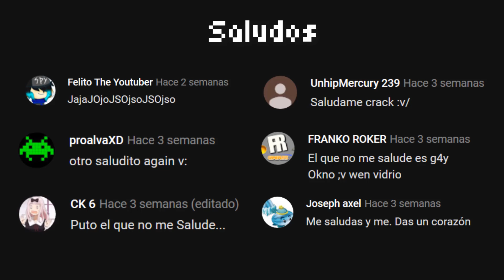Superfighters Deluxe (Random) #13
( ͡° ͜ʖ ͡°)

oof
Después de 6 meses saco una nueva parte
El preguntas y respuestas estará listo en 2 semanas, mientras les dejaré un relleno del bueno, estén atentos.
Nada más, bai besos en el sucio

Skype: deadpoolsfd

Edito con Camtasia 9

Eso es todo, tengan una buena semana, videos cada viernes/sábado!

*c va corriendo*